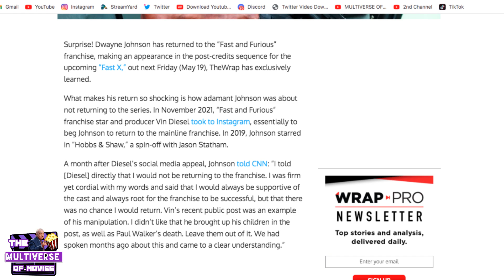DWAYNE JOHNSON BACK IN FAST X? VIN DIESEL DRAMA OVER? FAST X POST CREDITS SCENE LEAKED? - Fast Saga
On This Show We Discuss ALL Topics currently being discussed in the wonderful world of movies! We discuss all movies like Marvel, DC, Matrix, Godfather, Back To The Future, Star Wars, Terminator, & etc! ! Come Join Our Multiverse Of Movies!

ALL THE MONEY GOES TO SUPPORTING THE CHANNEL!